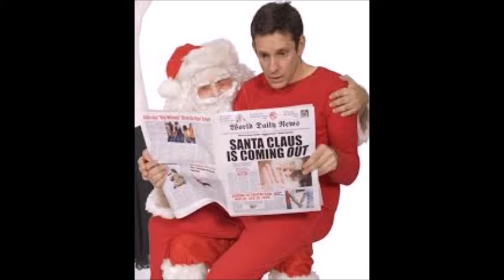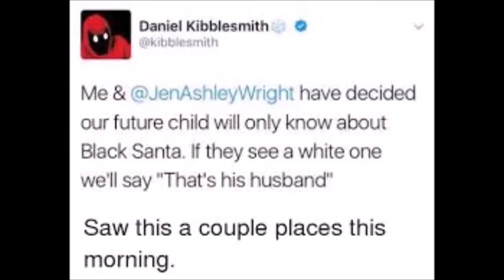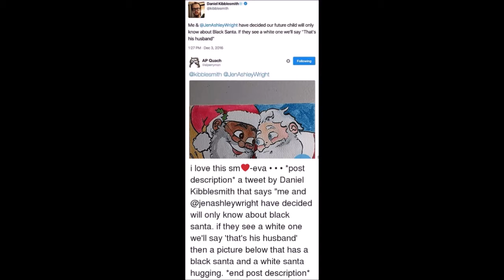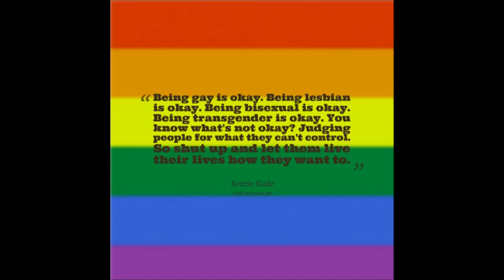Santa Is A Gay, Black And Happily Married In A New Children’s Book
A new children’s book will depict Santa Claus as a gay man in an interracial relationship, publisher Harper Design confirmed Tuesday.  The picture book, Santa’s Husband, will tell the story of a black Santa and his white husband who both live and work in the North Pole.
Santa’s spouse often fills in for his husband at mall appearances, according to TIME

Daniel Kibblesmith, who is a staff writer for The Late Show with Stephen Colbert, penned the Christmas parody after tweeting in December that he and his wife, author Jennifer Ashley Wright, “have decided our future child will only know about Black Santa. If they see a white one we’ll say ’That’s his husband’